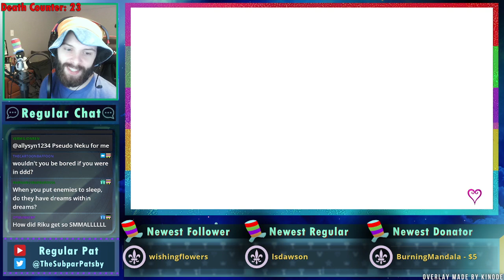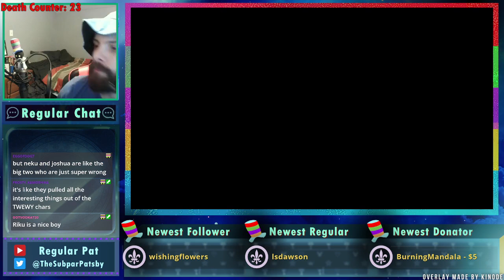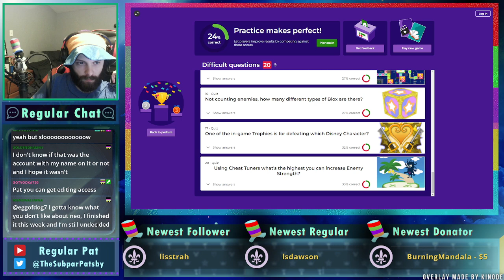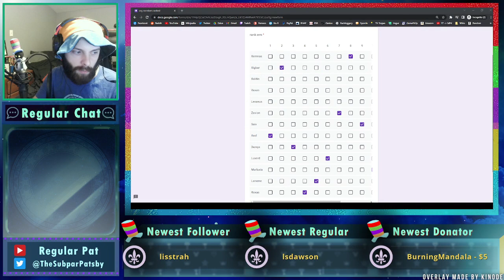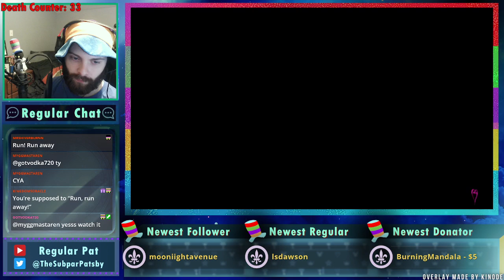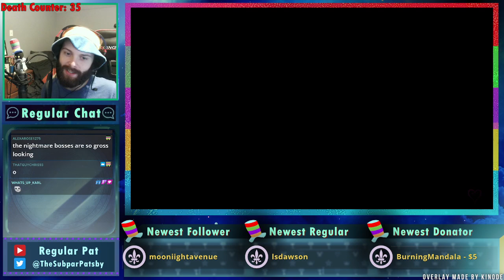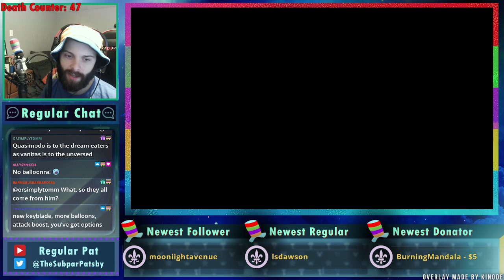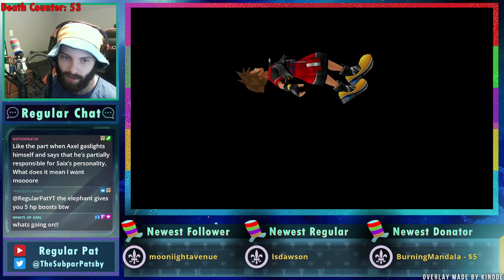Kingdom Hearts Dream Drop Distance - Level 1 - Part 2 - Regular Pat Stream